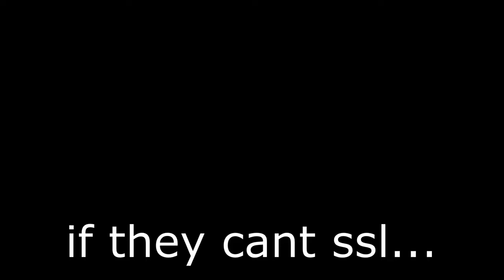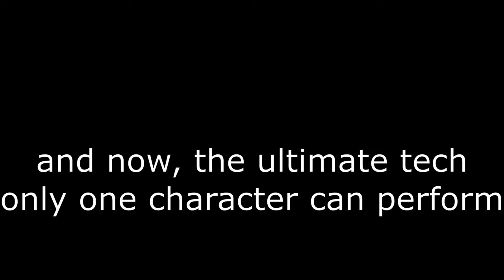LEO2MP4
dealing with Leo's b1,4 knk
very bad editing, patato laptop